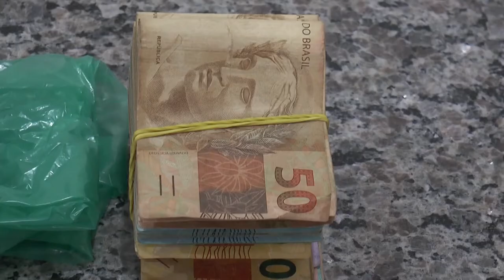BOCA DE FUMO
POLÍCIA DAI PARA CUMPRIR MANDADO DE BUSCA E APREENSÃO E SE DEPARA COM O FUNCIONAMENTO DE UMA "BOCA DE FUMO", NO BAIRRO LIMOEIRO.// ALÉM DA DROGA, FORAM APREENDIDOS R$ 11.767 EM ESPÉCIE.//